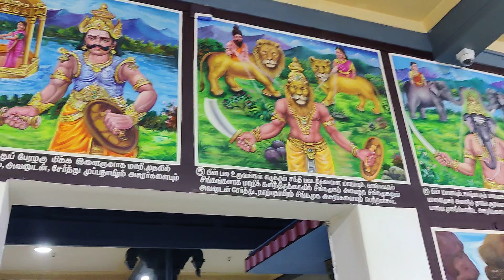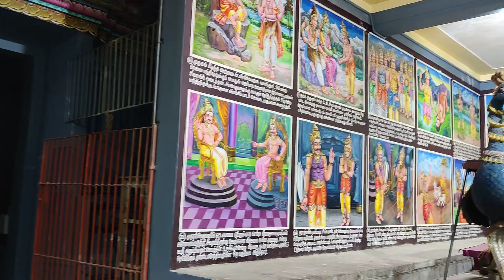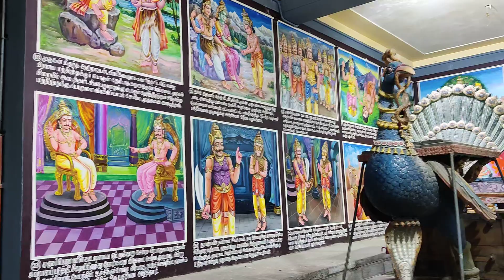VADAPALANI MURGAN 2022 march